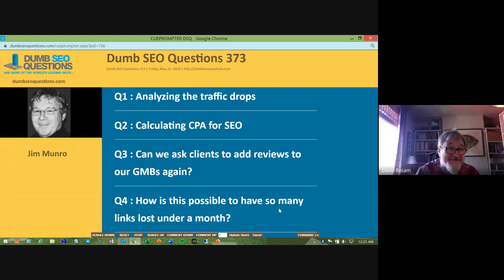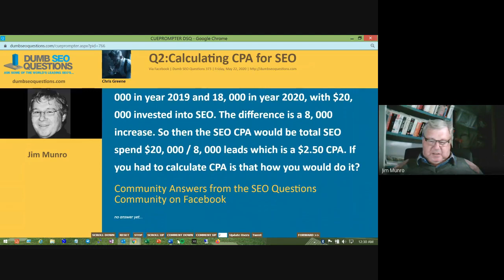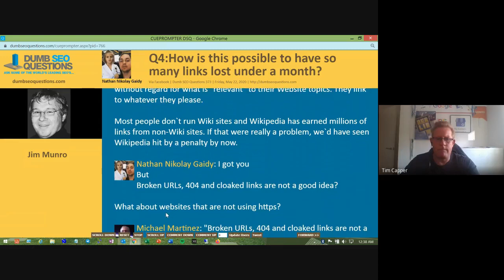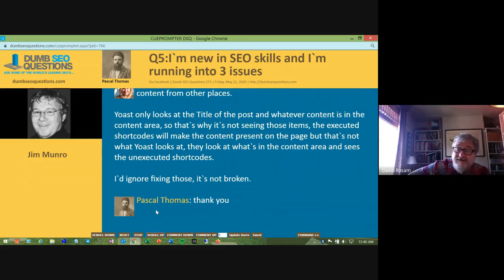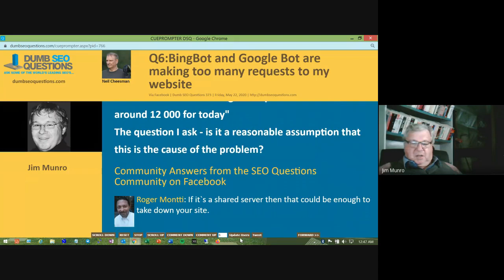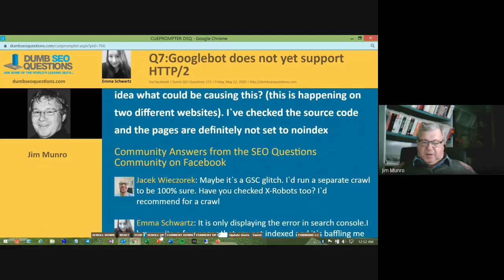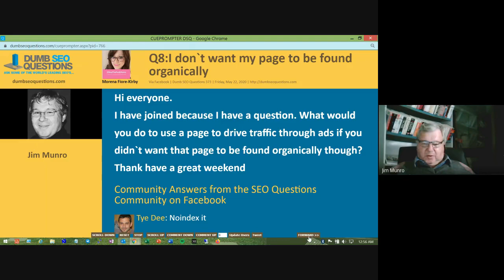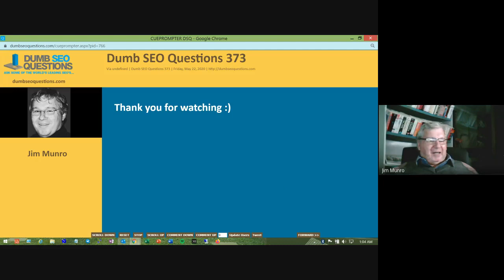Dumb SEO Questions 373